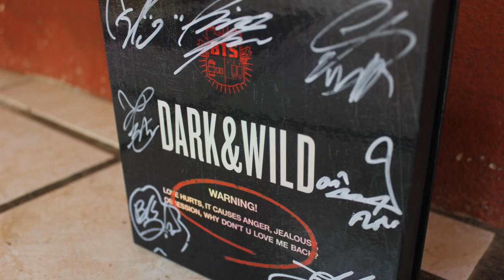BTS (방탄소년단) 'FAKE LOVE' Official MV LLEGA A 100 MILLONES | TRISTE NOTICIA